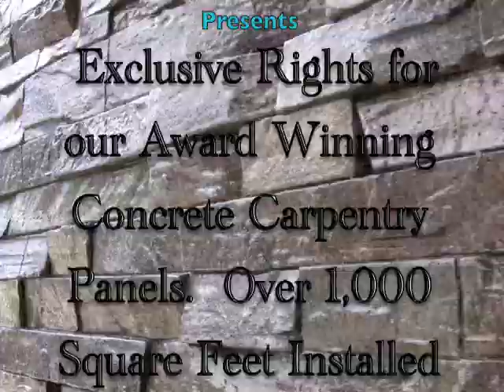Best Wall Siding with Stone Veneer Pattern and High End Sinks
Wall Siding Veneer Stone Concrete Panels by Something Better Co. Llc. Also shows our project filmed for Concrete Nation TV Series. The project consisted of our award winning Concrete Carpentry Panels and also two High End Sinks fabricated using our award winning Sink Crete system. The Countertop was a cementitious overlay covering 2 sheets of 3/4" MDF to produce a high end countertop. Be sure to see all the unique sink molds and tools at BetterPaths.com